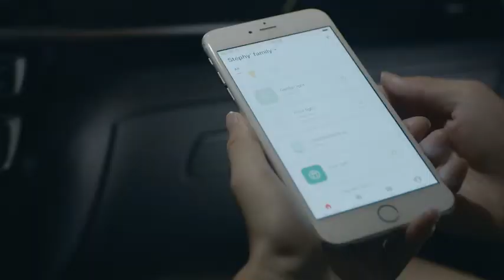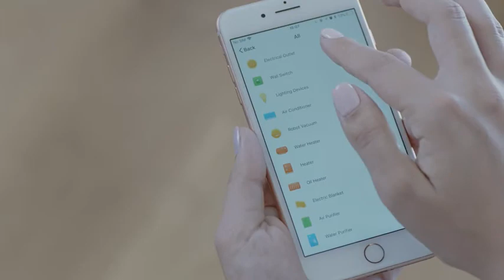Smart Plug Amazon | Gosund Mini Wifi Outlet Works With Alexa | 4 Pack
Click the Link to Find More Electronics Devices:

Try Amazon Home Services
Try Prime Discounted Monthly Offering
Try Twitch Prime
Kindle Unlimited Membership Plans
Give the Gift of Amazon Prime
Create an Amazon Wedding Registry
Try Audible and Get Two Free Audiobooks

Smart Plug Amazon Smart plug, Gosund Mini Wifi Outlet Works With Alexa, Google Home, No Hub Required, Remote Control Your Home Appliances from Anywhere, ETL Certified,Only Supports 2.4GHz Network(4 Pieces) Smart Plug Amazon
VOICE COMMAND TO CONTROL: Gosund smart plugs that work with Alexa and Google Home Assistant. Just give a simple voice command to control your home device with smart outlet via Alexa or Google Home Assistant. No hub required to install the wifi plug. Gosund alexa outlet plug works with stable 2.4GHz network.
SCHEDULE & TIMER: By setting schedules and timers for your home smart wifi electrical plugs, you can prepare a crock pot meal and get home with dinner's ready. Get ready to have a smart home and create customized schedule to automatically turn on/off any home electronic appliances such as lamps, Christmas lights, coffee maker, etc. Please note that alexa outlet plug is not suitable for the appliances whose power is more than 10A,1200W (eg: air conditioner, microwave oven, induction cooker etc.)  gosund smart plug
REMOTE CONTROL FROM ANYWHERE: Gosund google smart plug can help you control your home appliances from anywhere. Even you are not at home, you also can control your alexa wifi outlet via Gosund App directly, as long as your phone access a secure 2.4 GHz Wi-Fi network. Ideal for someone who cannot move around very well and needs easy access to turn on/off a device
CREATE GROUP AND SHARE TO FAMILIES: Set a group for all google home outlets and control them in one command. Share your wifi plugs that work with alexa to all family members in a minute. No more worries, everyone can control them easily.
EASY TO INSTALL AND SAFE: gosund smart plug
 Just plug a device into the mini wifi smart outlet and connect to your secured 2.4GHz network with "Gosund" App. ETL certification ensures complete protection. Gosund smart plug is backed by lifetime unconditional service.